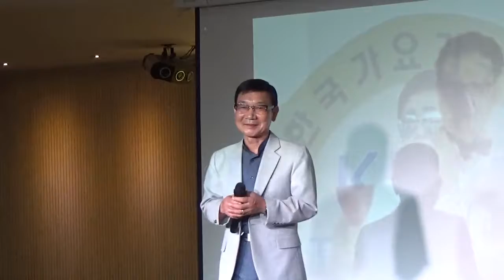김동식 / 한많은대동강 & 찔레꽃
민병용예술단/주안아트에비뉴27/19.07.27